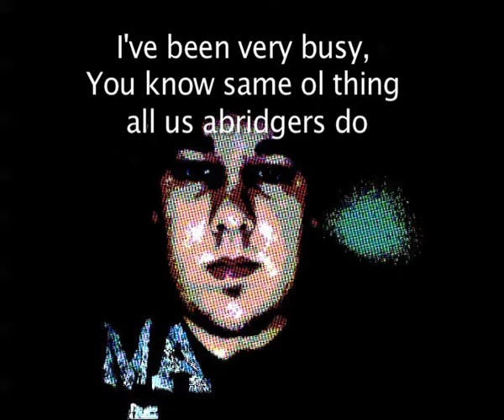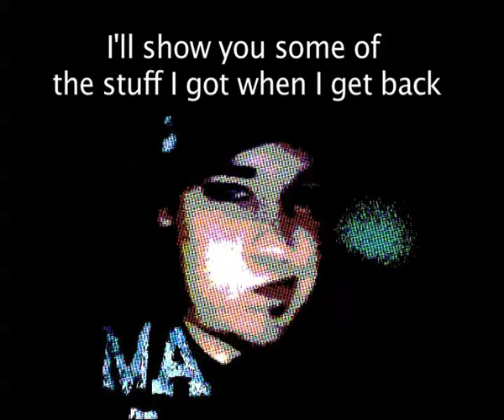Chaotizchild Talks Telepathically! (Shinobu strikes again)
Chaotizchild talks about whats going on with three abridges! wow what a freak!

Negima Abridged videos post to my page

Is chaotizchild Alive find out next time?!